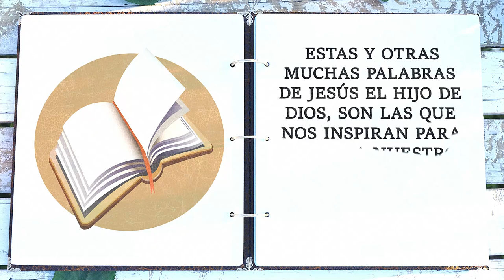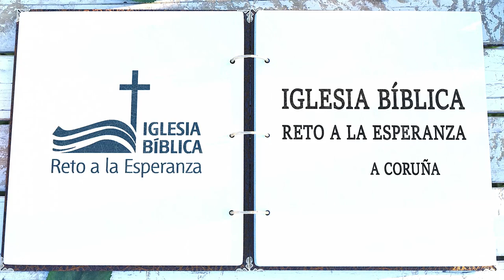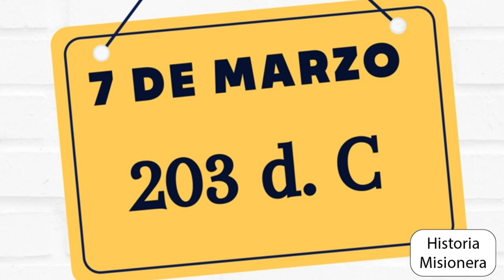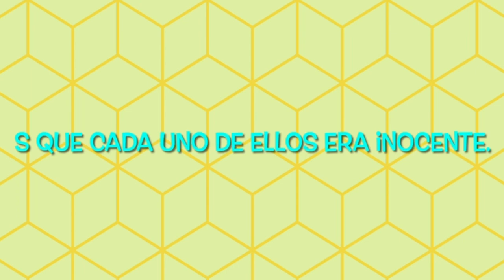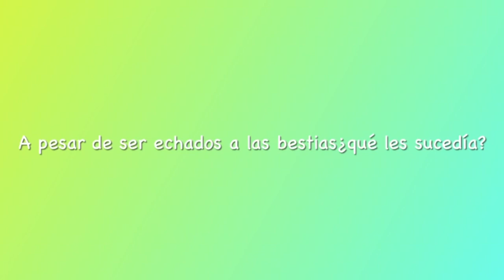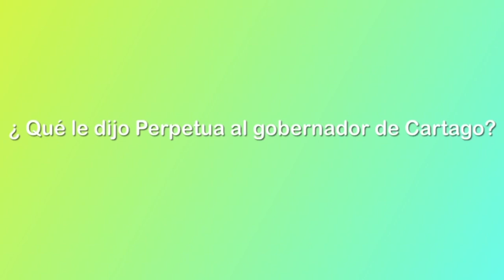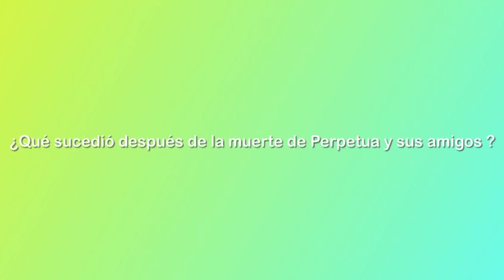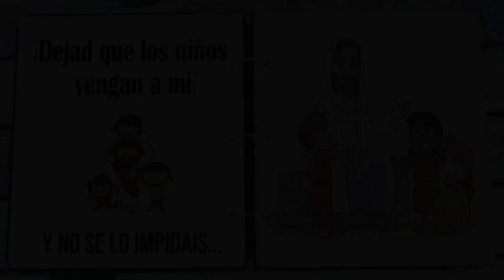Historias Misioneras: Perpetua (3ª Parte)